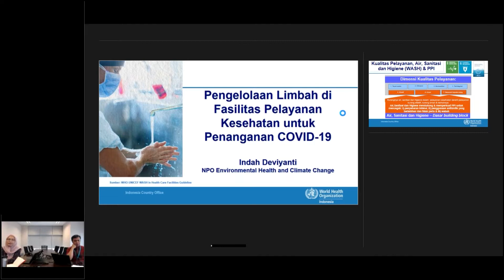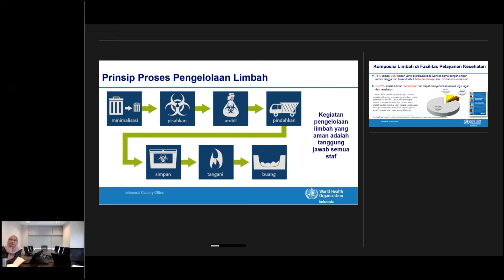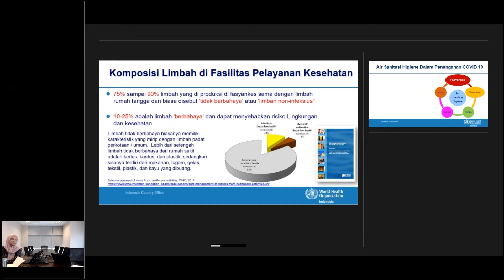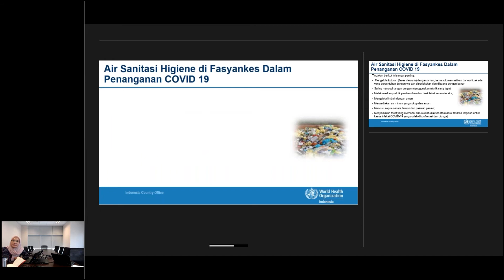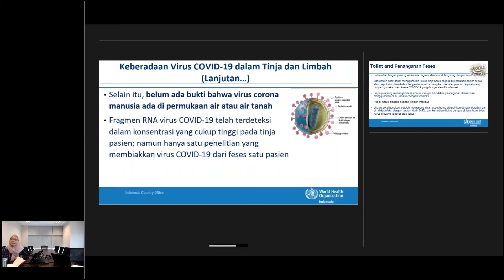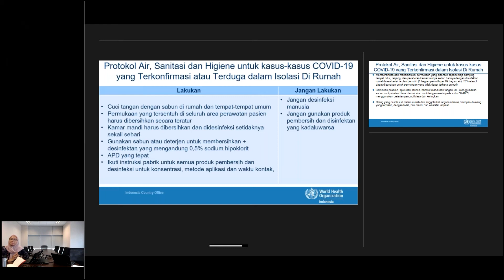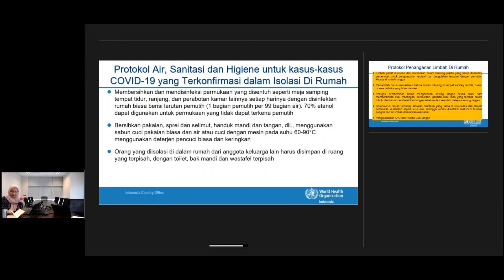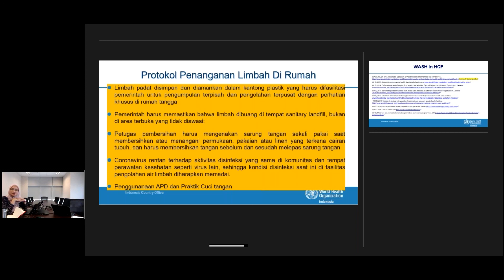Pengelolaan Limbah di Fasilitas Pelayanan Kesehatan untuk Penanganan COVID-19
Webinar PERSI
Aspek Penting Pengelolaan Limbah Medis di Era COVID-19
Rabu, 1 April 2020 pkl 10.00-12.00 WIB

disampaikan oleh
Indah Deviyanti, SKM, MPH
(National Professional Officer (NPO) for Injury and Violence, Mental Health and Food Safety - WHO Representative Indonesia)